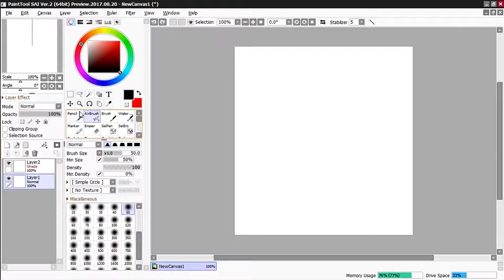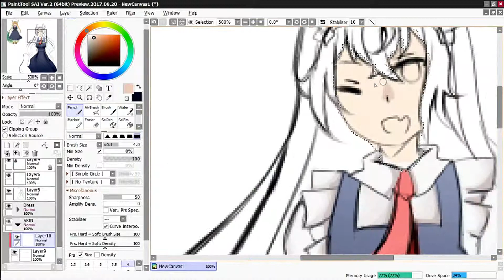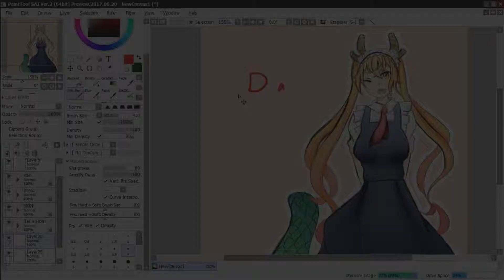D as in Dragon !!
Sorry for not posting last week because I'm currently working on a project :3